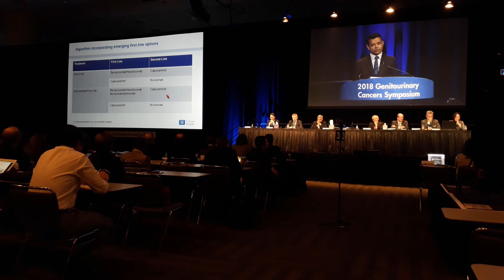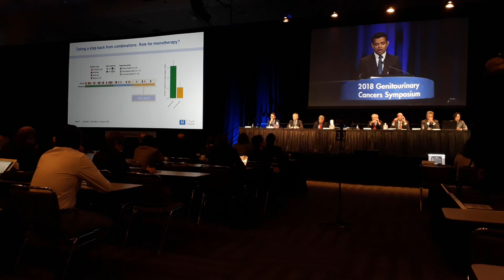Câncer de Rim metastático. Qual a melhor sequência de tratamento?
No vídeo desta semana comento sobre os recentes avanços no tratamento do câncer de rim de células claras metastático. Iremos acompanhar uma discussão sobre os estudos CHECKMATE 214, CABOSUN e INMOTION 151.